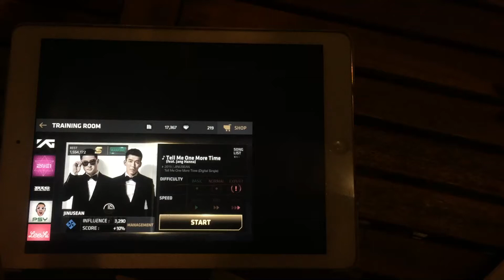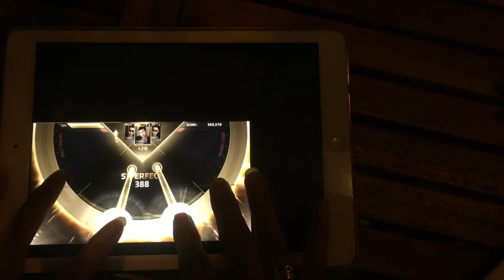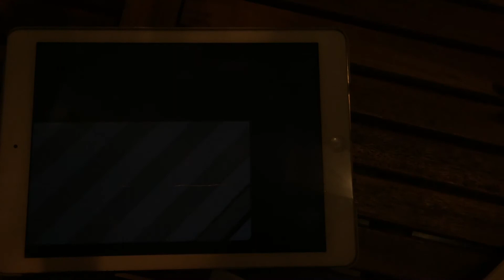[Funky22] BeatevoYG - Tell Me One More Time ( Jinusean ) Expert AllCombo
BeatevoYG By Funky22 Vietnam